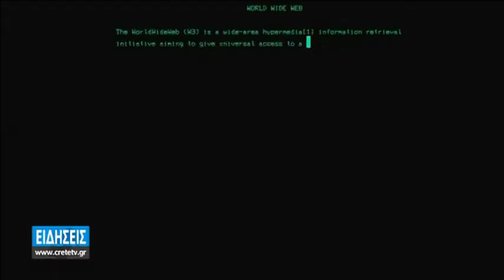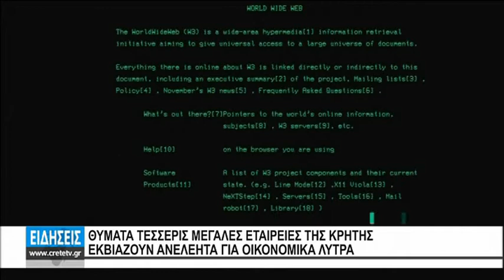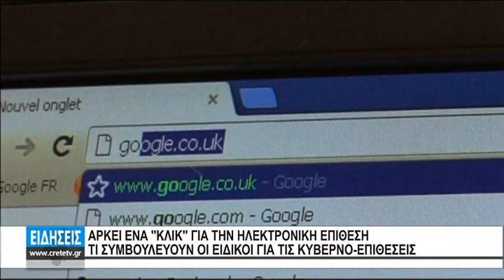ΔΙΑΔΙΚΤΥΑΚΟΣ ΕΦΙΑΛΤΗΣ ΧΤΥΠΑΕΙ ΤΗΝ ΚΡΗΤΗ